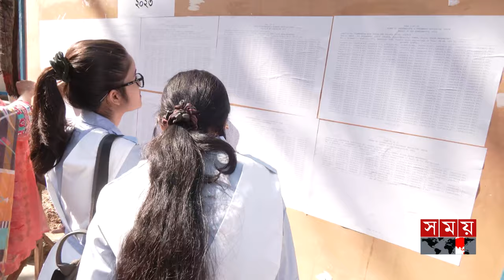আনন্দে ভাসছে আদমজী ক্যান্টনমেন্ট কলেজ | HSC Result 2023 | Adamjee Cantonment College | Somoy TV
Somoy TV: t.ly/Se1z
Somoy TV Bulletin: t.ly/iqIq
Somoy Entertainment: t.ly/3dWC
Somoy Sports: t.ly/iASp
SOMOY TV ISLAMIC: t.ly/zU6a

Somoynews.tv: t.ly/Y7ab
খেলার সময়: t.ly/xJ5H
সময়ের গল্প: t.ly/EW3M
এ সময়ের বাণিজ্য : t.ly/m3ir

Groups:
Somoy TV (Official)✅: t.ly/ajiO
Somoy Entertainment✅: t.ly/8CLh
Somoy Business✅: t.ly/4xaJ